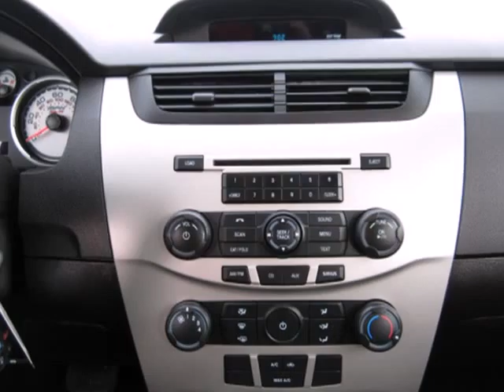2010 Ford Focus #116335-1 in Madison WI Waukesha, WI 53066 - SOLD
SOLD - If you are looking for real value on a great used car, Jack Safro Ford Lincoln Mercury invites you to come in and test drive this 2010 Ford Focus, stock# 116335-1. We are conveniently located near Madison WI Waukesha, WI and known for our great selection, reliability and quality. Come take a look at this 2010 Ford Focus today.

1000 E Summit Ave
Madison WI Waukesha WI, 53066

Jack Safro Ford Lincoln Mercury is a premiere Ford, Lincoln and Mercury Dealer featuring a great selection of New, Used, and Certified Pre-Owned Ford, Lincoln and Mercury Cars, Trucks, and SUVs. Jack Safro Ford Lincoln Mercury is conveniently located in Oconomowoc, WI and services the surrounding communities, such as Watertown, Waukesha, Menomonee Falls, West Allis, New Berlin and Milwaukee.